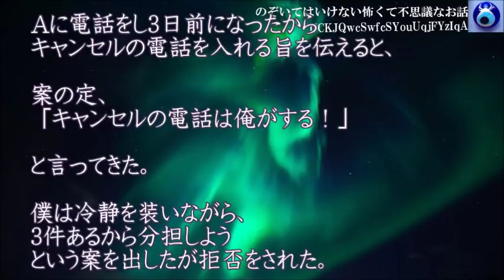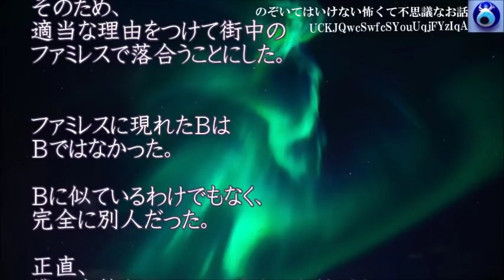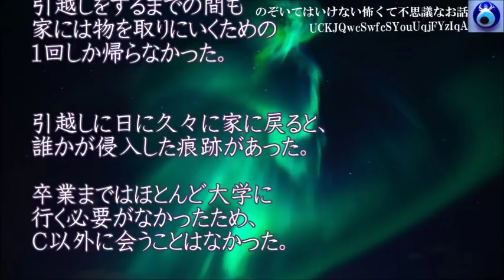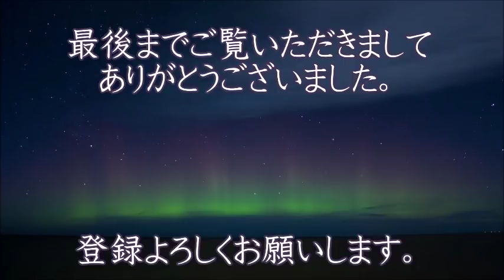【成りすまし】大学のサークル仲間とレンタカーで旅に行くことになったが、突然Ｂと連絡が取れなくなった。ＡとＤの様子がおかしかったのでCに相談すると・・★のぞいてはいけない怖くて不思議なお話★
【成りすまし】大学のサークル仲間とレンタカーで旅に行くことになったが、突然Ｂと連絡が取れなくなった。ＡとＤの様子がおかしかったのでCに相談すると・・